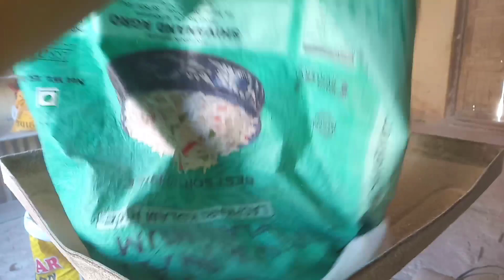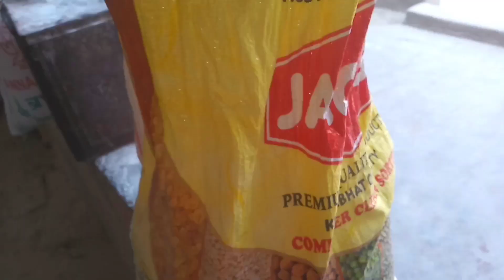आटा चक्की चलाकर भी पैसा कमा ए ओर साईड छोटा बीजनेस कर के भी पैसा कमा ये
atta chakki kese chala ye

atta chakki

aata chakki

aata chakki ke machine

konsi aata chakki leni chahi ye

atta chakki ki besik jankari

s.y.a.chakki wala

atta chakki ston

aata chakki ke patthar

atta chakki kaha lagani chahiye

chakki wala

aata chakki repairing kese kare

aata chakki ki sahi jan kari

all atta chakki

old atta chakki

new atta chakki

new atta chakki ston

new aata chakki ke patthar

new flour mill

old flour mill

flour mill

flour mill repairing

आटा चक्की

चक्की

आटा चक्की बीजनेस